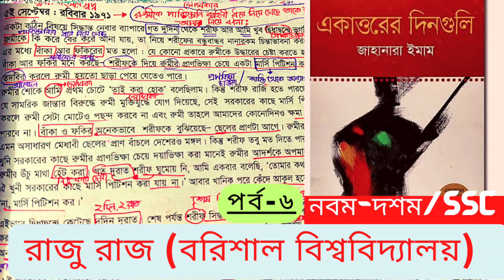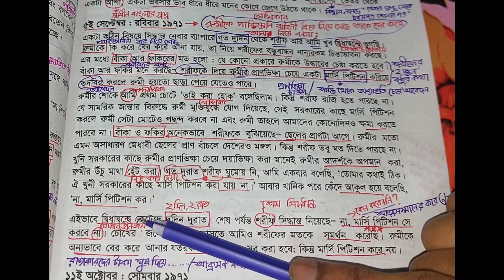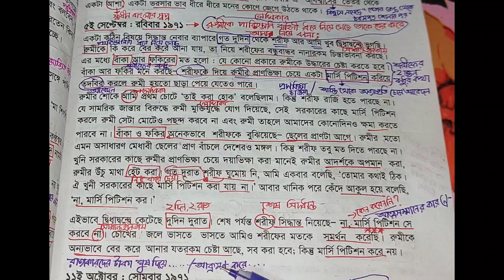একাত্তরের দিনগুলি || পর্ব-৬ || জাহানারা ইমাম || নবম || দশম || SSC || Raju Raj || Bangla Cyclone